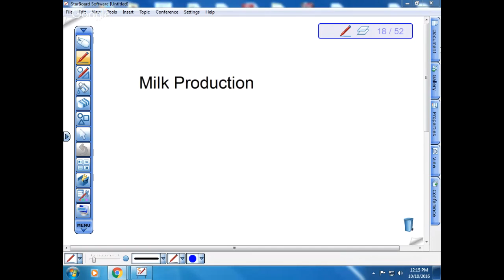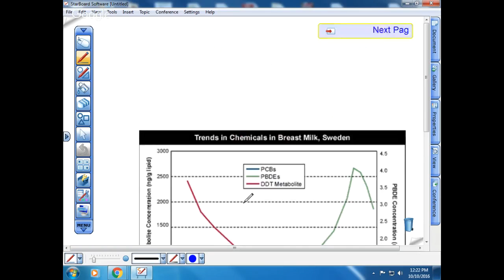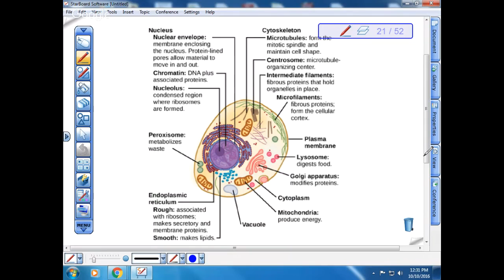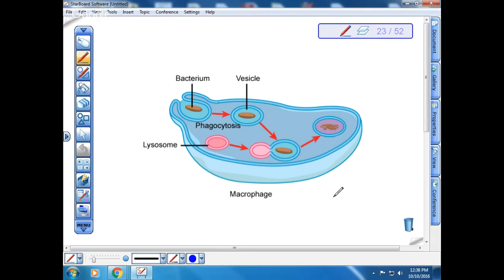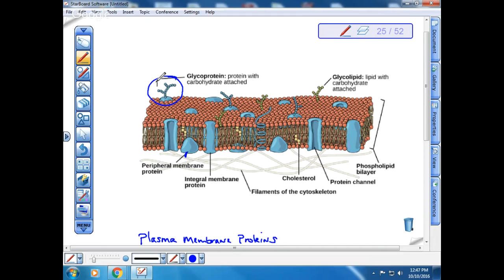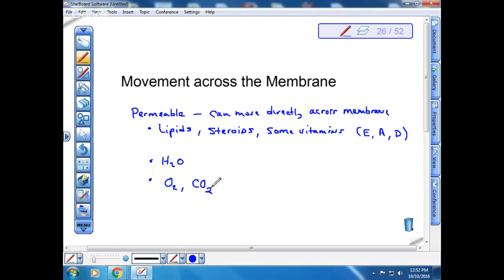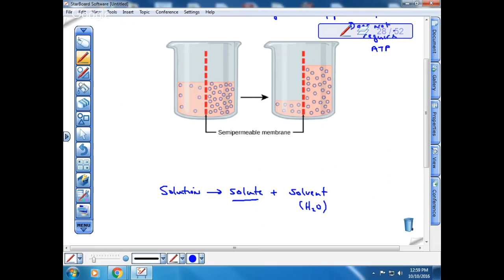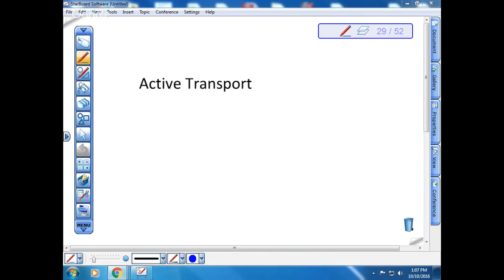Bi 101 Lecture #5